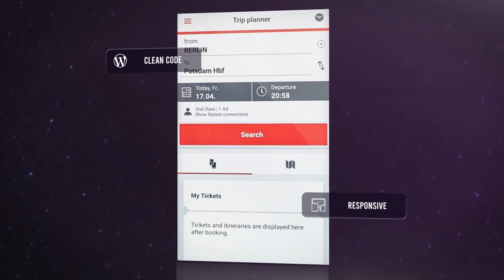Pixel Website Presentation for After Effects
Pixel Website Presentation is a digital template that you can use to represent your new wepsite, product promo or company advertisements. It’s very easy to use, simply edit the text, add your media, adjust colors and enjoy. Impress your audience with this professionally designed and animated template.
Project features:

    Digital slideshow
    Modular structure
    Full-color controls
    Compatible with After Effects 2019 and above